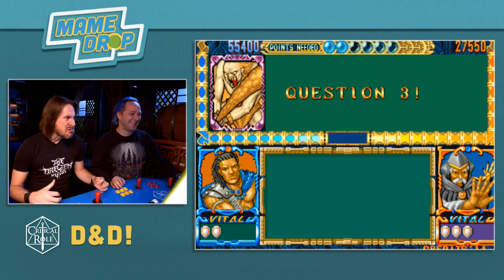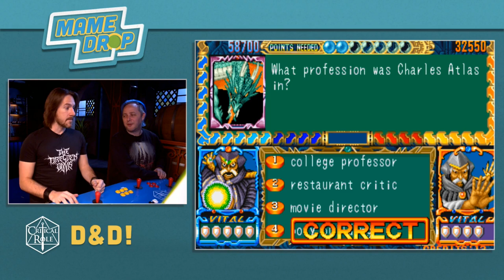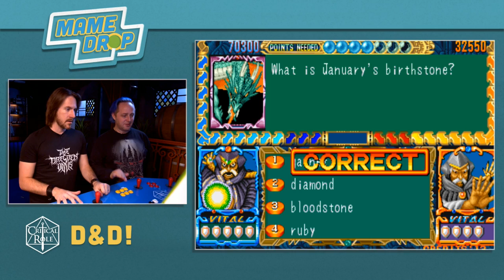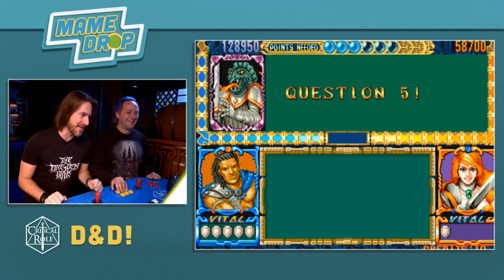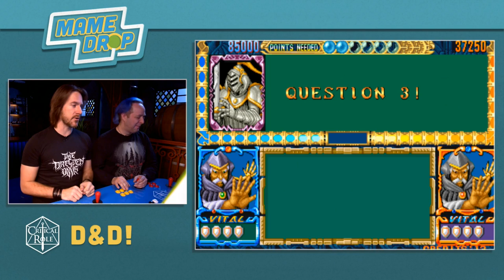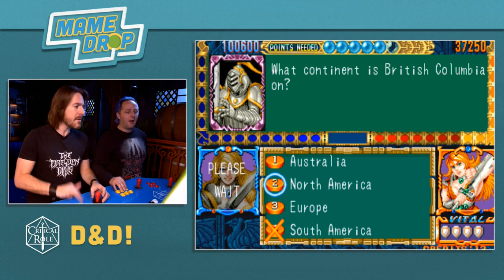Critical Role - Mame Drop - Quiz & Dragons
Critical role also do other fun things like Mame drop, this is a selection of Highlights from Quiz & Dragons With Matt Mercer and Taliesin Jaffe.

But this is why we love Critical Role.  It's so fantastically huge now, that you need small morsels like this before you move on to the Heroes feast.

Critical Role and/Or Geek and Sundry often monetize my highlight clips automatically through Youtube.  This helps more Critters be born and continues to help fund the production of Critical Role and all the fun they bring to us. So clicking an advert or watching for a while can benefit all of Exandria.  Which is a good thing as it needs all the help it can get with the Mighty Nein running amok.

I started this as a way to show CR to friends who could not manage the 4 hour episodes, It has now gathered momentum where I feel an obligation to all those that watch to continue to provide highlights of this magnificent creation and artwork that is Critical Role.  The entire ethos of CR has always been to help each other and support each other, regardless of which pigeonhole you wish to define life with.  We all love these nerdy ass voice actors and everything that Critical Role has come to stand for.  We are all Critters.

Is it Thursday yet?